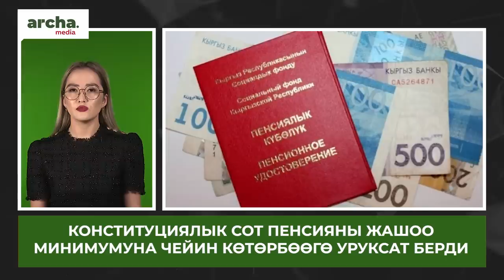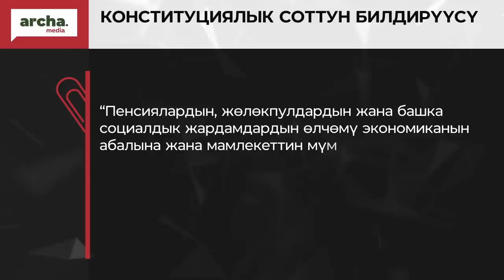ТАШИЕВ 5миң кишиге ООЗ ачырды//Айлыгын ала албаган КУРУЛУШчулар ЖАПАРОВго келди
⚡ Бишкекте окуучулар менен бара жаткан автобус кырсыкка учурады
⚡ “Аюнун” мурдагы жетекчиси реанимацияда эмес. Жакындары маалыматты төгүндөдү
⚡ Баткендеги курулушчулар айлыгын ала албай президентке келишти
⚡ Конституциялык сот пенсияны жашоо минимумуна чейин көтөрбөөгө уруксат берди
⚡Ташиев Сузакта 5000 кишиге ооз ачырды